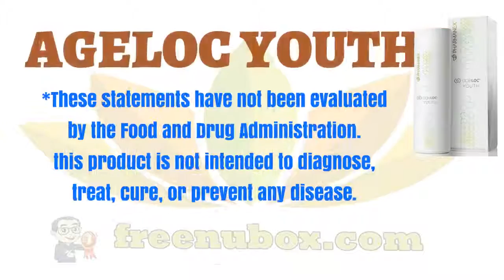🍎NuBox-NU SKIN AGELOC YOUTH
NU SKIN AGELOC YOUTH

ageLOC Youth, a revolutionary supplement that helps revitalize
your aging defense mechanisms. Nu Skin's most advanced anti-aging
supplement ever, ageLOC Youth, is designed to promote your youth
span—the years you can enjoy life being more active, energetic, and healthy.